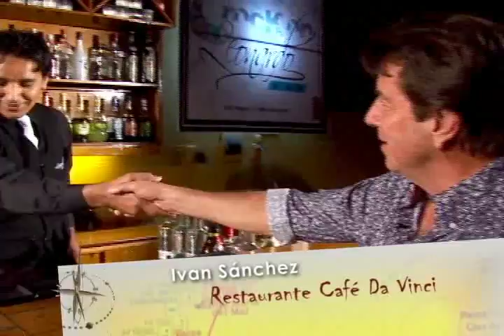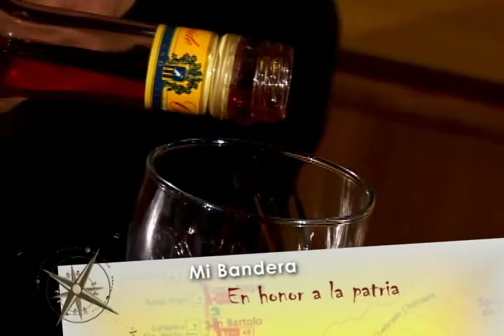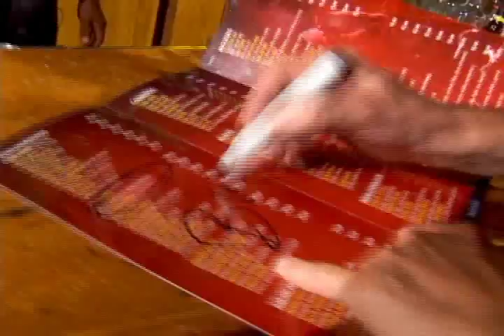Por las Rutas del Pisco // Tacna, bodegas y cocteles 3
Ahora conozcamos el verdadero pisco tacneño, en un coctel impresionante "Tacna Heróica", un coctel con frescura, sabor y fuerza... el restaurante café Da Vinci nos enseña como prepararlo.